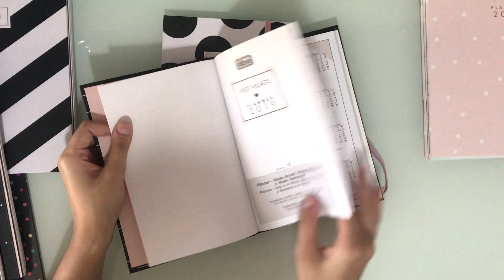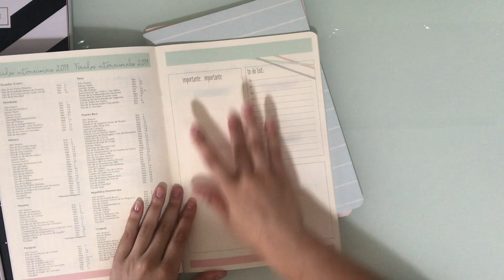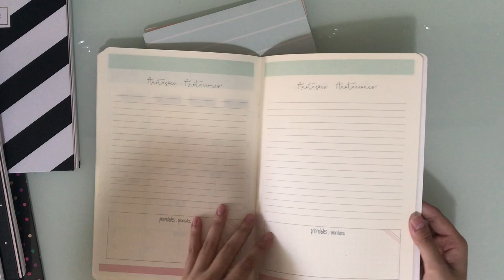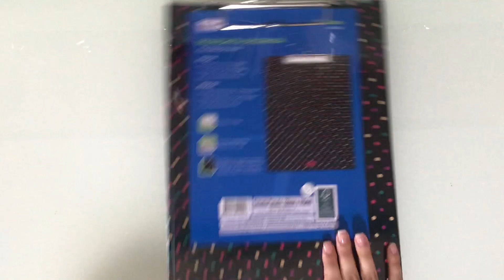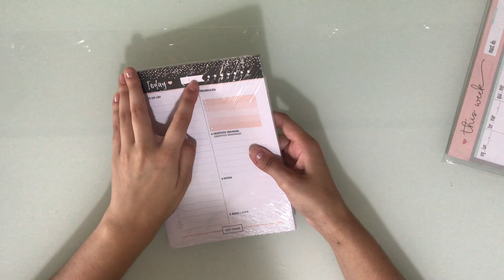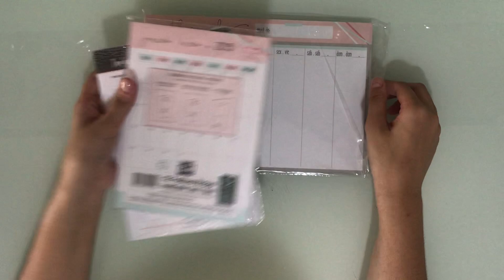Novidades da Tilibra 2019: planners, cadernos, pranchetas - parte 2 | Lojinha da Lívia